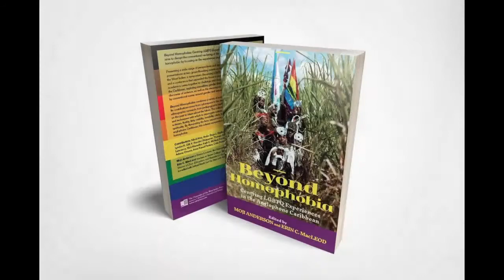Queer Narratives from the Jamaican Stage on Sunday 20 December 2020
Akiba Abaka Arts presented the conversation Queer Narratives from the Jamaican Stage as a part of the 10 Weeks in Jamaica series livestreamed on the global, commons-based, peer produced HowlRound TV network at howlround.tv on Sunday 20 December 2020 at 1 p.m. PST (San Francisco, UTC -8) / 3 p.m. CST (Chicago, UTC -6) / 4 p.m. EST (Kingston, UTC -5).

10 Weeks In Jamaica: Theater Conversations from Jamaica to The World!
Often seen as an ideal tropical vacation destination, the island nation of Jamaica is a tourism and cultural hub of the Caribbean known globally for its ska and reggae music, world class sprinters, high grade ganja, endless sunshine and beautiful beaches. Yet, Jamaica possesses a theatrical legacy that contains catalytic approaches to decolonization, language reclamation, indigenous narrative formation, community development and nation building. As the world focuses on achieving racial equity, the rich history and contemporary narratives of the Jamaican stage provides valuable learnings for theater practitioners and audiences in search of models and memories of progressive community building through the arts.

Join us for a conversation on the stories that Queer people tell on the Jamaican stage!

Queer Narratives from the Jamaican Stage will bring together a mix of theatre practitioners and scholars to uplift the vital stories being told—revealing a country progressively grappling with its images of caustic homophobia and becoming more progressive about gay issues and artists. This will be a space where the work, the writing and the inquiry of queer Jamaican theatre artists are celebrated.

Speakers: Karl O’Brian Williams, Simone Harris, Webster McDonald

Karl O'Brian Williams Headshot
Karl O’Brian Williams is an award-winning actor, director and playwright whose work has been produced regionally, Off-Off Broadway, in the Caribbean, and the UK. In 2013 his play “Not About Eve” received three AUDELCO nominations for Excellence in Black Theatre including Best Playwright. His play The Black That I Am has been staged in Glasgow and Galloway for the National Theatre of Scotland, and at the Edinburgh International Fringe Festival. The Boys on the Hill was a selection in The Culture Project’s 2015 Summer Play Reading series at the Lynn Redgrave Theatre, and for Long Island University’s Kumble Theatre 2016 Pride Month Celebrations. His recent projects include: RESET Theatre Coalition’s Online Series centering BIPOC playwrights, and the Black Lives Matter Movement, and developing plays about LGBTQ+ lives in Jamaica. He is currently an Arthur Miller Foundation Mentor, the Artistic Director for Braata Productions, and Deputy Chair of the Speech Communications, and Theatre Arts Department at BMCC/CUNY.

Simone Harris is a 7th generation Maroon, Queer Artist and Activist based in Kingston, Jamaica. Her work in the cultural and creative industries spans performance, arts administration, business consultation, education and creative producing. Simone is founder of Choreography is Copyrightable – a public education program focused on intellectual property protection and choreography. As a cultural and creative industries consultant she served as Local Expert for the development of a Business Plan for Jamaica’s Cultural and Creative Industries commissioned by the Planning Institute of Jamaica (PIOJ). Her arts management consultancy, 360 ARTISTS, promotes diversity, inclusion and equality through a range of creative and cultural initiatives, which have been supported by the British Council, Outburst Americas Queer Arts Network and the Puma Creative Caribbean Network. Her latest projects include Walking Tall a stilt walking performance art program, Lady Blake Ophelia Stratum – an experiment in character art and Communication for Creatives – a 9 week program that was developed to support creatives in designing their online communication practice.

Webster McDonald is a Jamaican theatre practitioner and educator. In Jamaica he taught Theatre Arts for five years at the secondary school level. In his quest to promote the theatrical skills of his students and the indigenous cultural forms in Jamaica; particularly Revival, Brukkins and Kumina, he was instrumental in bringing fourteen students to Guyana in August 2016 to conduct workshops in improvisation and playmaking with the frame of emancipating theatre from colonial prescription. Webster has presented at national and international gatherings around the themes Our History Our Heritage, Black Masculinities in African Diaspora Theatre, interrogating hegemonic beliefs about gender and sexuality unfolding in the Caribbean. Webster is co-author for the anthology Dubbin Monodrama Anthology I: Black Masculinities in African Diaspora Theatre (Edited by d’bi. young anitafrika and Christopher Oliver, published by Spolrusie Publishing, 2019).